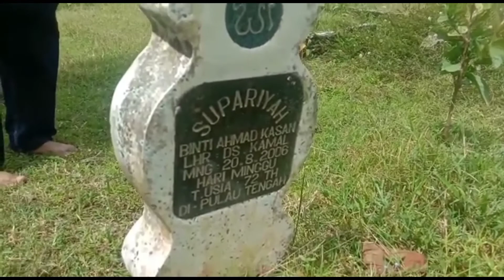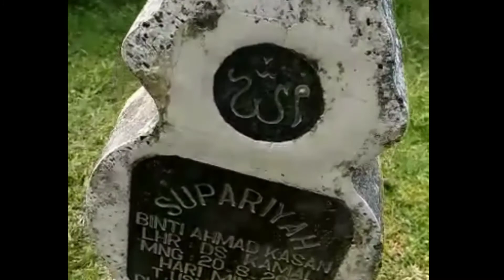ziarah kemakam nenek buyut